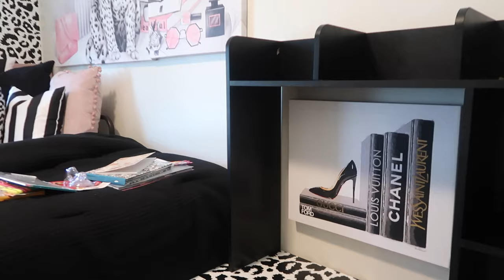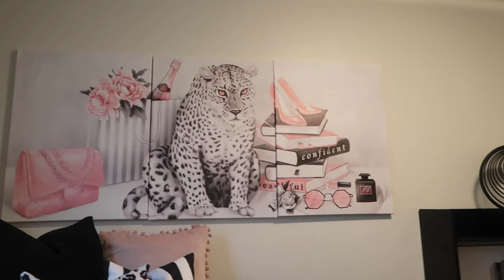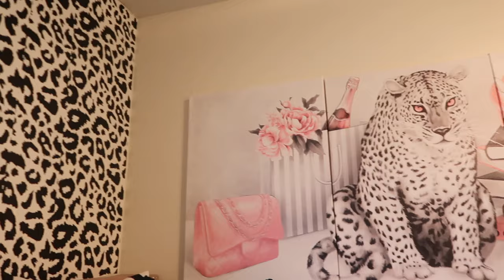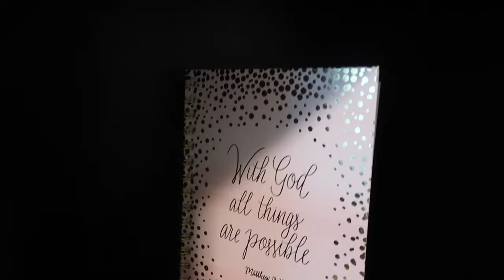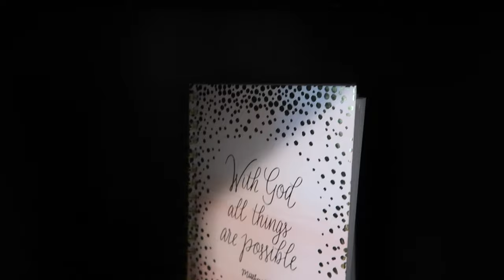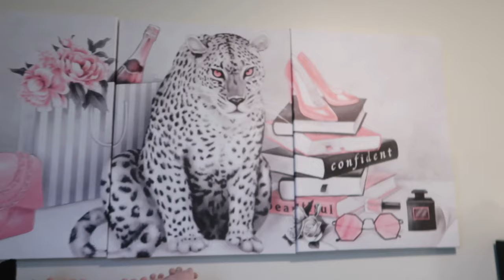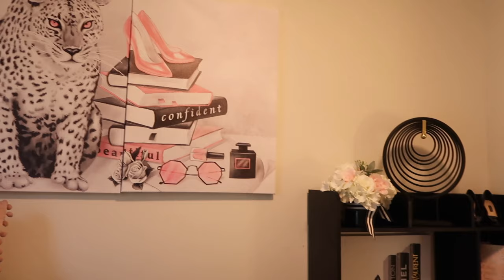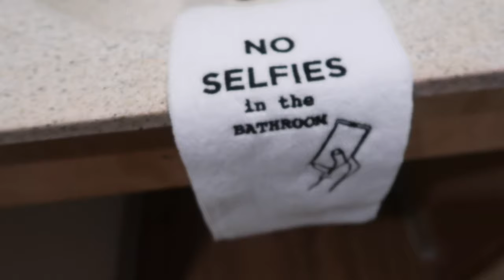DORM ROOM TOUR 2023| BEFORE AND AFTER| LIVING LUXURIOUSLY FOR LESS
My super awesome niece just moved into her dorm, and let me tell you, we discovered some seriously amazing dorm room decor at Amazon, Ross, Burlington, and Homegoods! We went all out and included everything from removable wallpaper, artwork, rugs, to even desktop bookcases. Trust me, her space is transformed like never before! I just know you're going to love watching this incredible makeover. Let the excitement begin!

❤️ Luxe Planner
❤️ SILVER PIPE & DRAPE HARDWARE (seen in video):
❤️ STEP LADDER
❤️ Luxe RECIPE CARDS
LL4L MAILING ADDRESS:
225 South Spurr Street
Here is the equipment that I use in making my videos:
Melanie💕